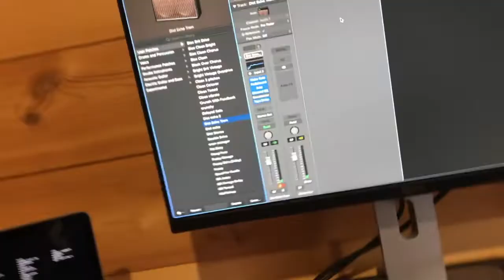Гитарный сустейнер из вибродинамика: DIY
Купил вибродинамик на алиэкспресс, подключил через гитарный процессор и усилитель от музыкального центра, прилепил на гриф гитары. Получил отличный сустейнер!